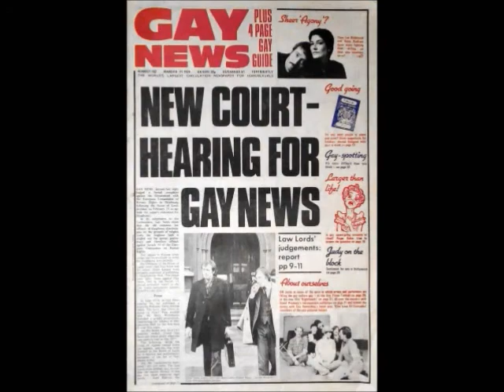Denis Lemon: Gay News Blasphemy Appeal (BBC 1979)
The Editor of Britain's pioneering fortnightly newspaper Gay News discusses his failed appeal against his conviction and that of his publication for blasphemy which had just been heard in the House of Lords. Denis Lemon discusses the case with presenter Robin Day on BBC Radio 4's World At One in 1979. This was the last successful prosecution for blasphemy in the United Kingdom.